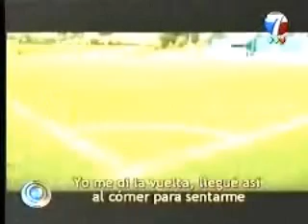Canal 7_20100624-Cumpleaños 23 de Messi